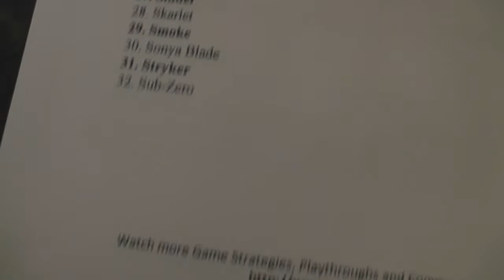Mortal Kombat 9 2011 Midscreen Combo FAQ PS3/360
Mortal Kombat 9 Midscreen Combo FAQ that I wrote containing all of the combos on my channel. Enjoy.